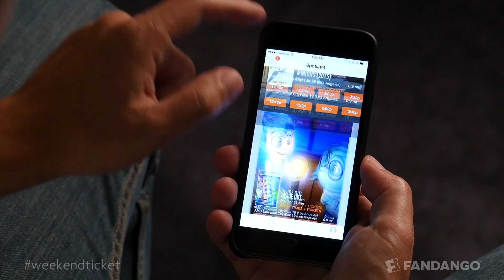Fantastic Four, Shaun the Sheep, The Gift, Ricki and the Flash - Guest: Cast of Fantastic Four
Fantastic Four, Shaun the Sheep, The Gift, Ricki and the Flash - Guest: Cast of Fantastic Four | Weekend Ticket HD

Which movie's right for you this weekend? Fantastic Four? Shaun the Sheep Movie? The Gift? Ricki and the Flash? Fandango Chief Correspondent Dave Karger breaks them down with a little help from the cast of Fantastic Four.